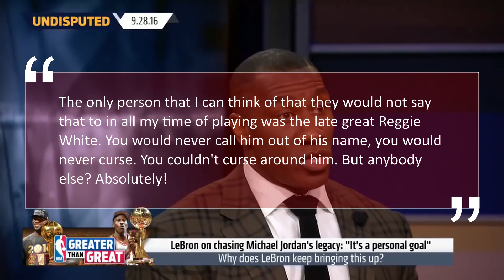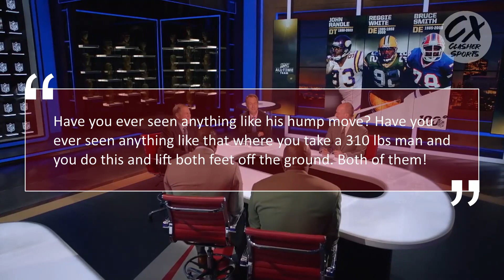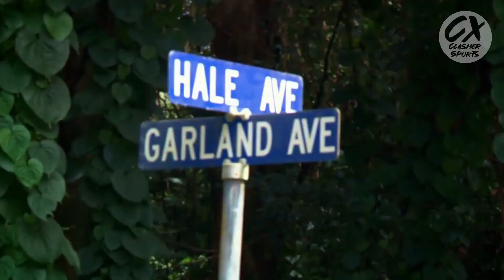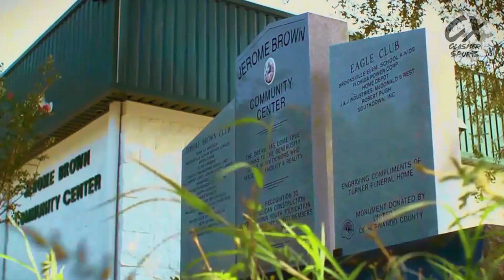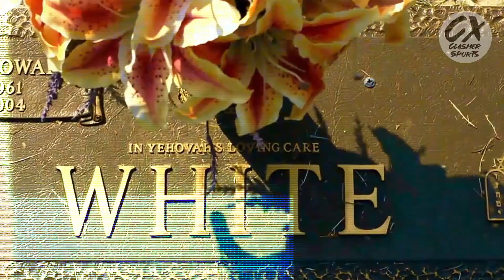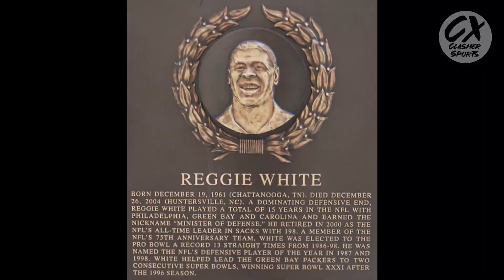Just How Good Was REGGIE WHITE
Reggie White was one of the most feared and electrifying defensive ends in NFL history. With the Philadelphia Eagles, he formed one of the NFL''s best defenses along with Jerome Brown, Clyde Simmons, Mike Pitts and Seth Joyner. After leaving the Eagles in free agency, White would end up signing with the Green Bay Packers where he would go on to win the 1996 Super Bowl. This video takes a look at his life and football career and his untimely death. RIP.